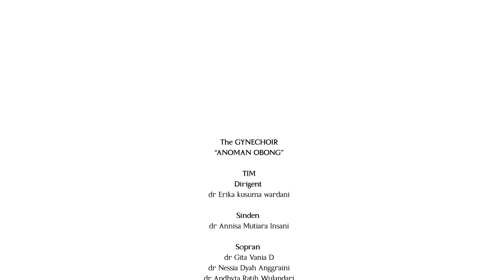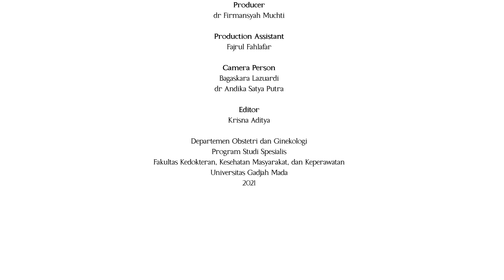Gynechoir (Anoman Obong)